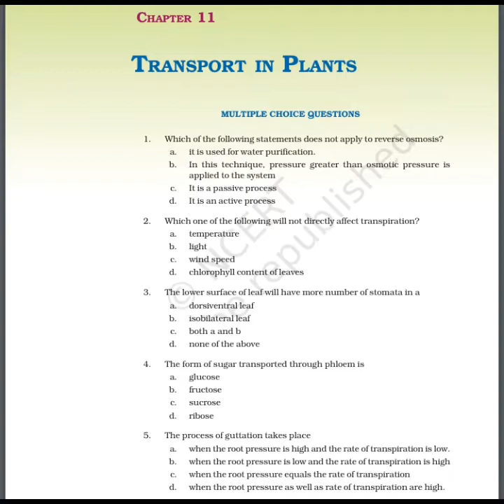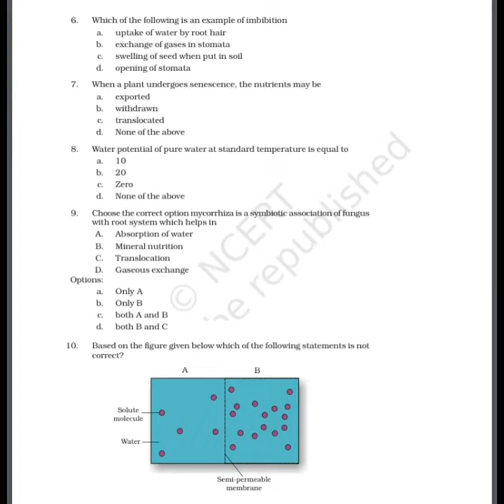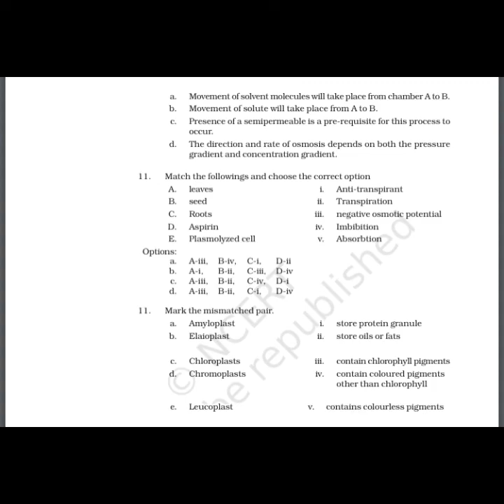Exemplar series-6||Tranport in Plants|| By Sunil Mishra